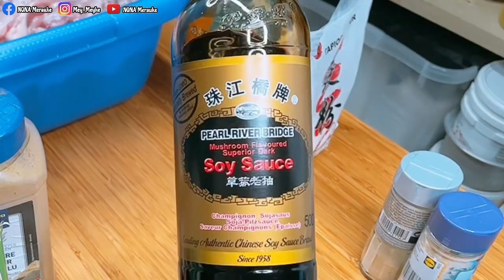AYAM KECAP KERING || Bongkar Rahasia Resto NONA Merauke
Hallo kawan kawan salam sehat😊
Salam hangat dari HOLLAND😃
hari ini kita masak ayam kecap kering ala resto
ini cara masak yg saya pelajari tehnik dan metodenya
 sewatu les chainis resto
ini masak buat jualan selasa sy 30 portie dsn jugs mini ste buat 40 tusuk😊😃
video saya pisah yah
semoga bermanfaat kawan kawan
selamat mencoba😃😊🙏🏼

recep buat per 1 kg
Bahan:
1 kg daging ayam
3 buah banwang putih( 1 sdt bawang putih bubuk)
1/2 sdt merica
garam secukupnya
gula sesuai selera
1 sdm light soya souce
1 sdm atau lebih dark soy souce(kecap hitam)
1 sdm tapioca
bahan tumis:
2siung bawang putih
1 biji bawang bombay
1 buah lombok besar
daun pray secukupnya
sedikit merica
1 sdt saustiram
1 sdm light soya souce
1 sdm dark soy sauce
gula garam secukupnya
kecap manis sesuai selera